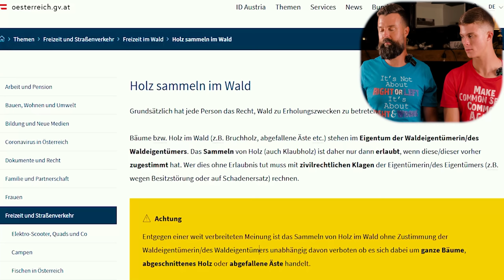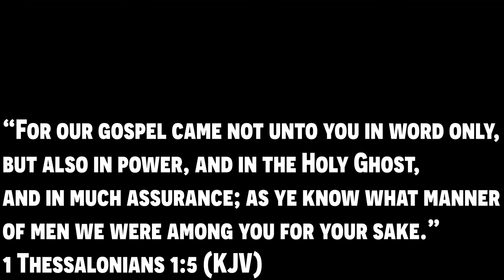WARNING! From An AUSTRIAN! • GAME OVER for EUROPE - People resort to desperate measures!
TEXASMOMFREEWRAP